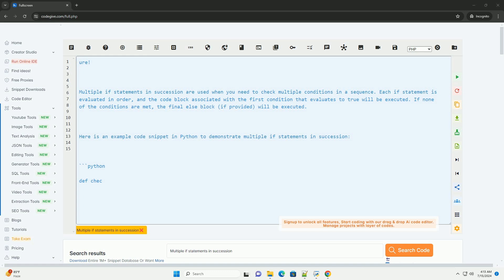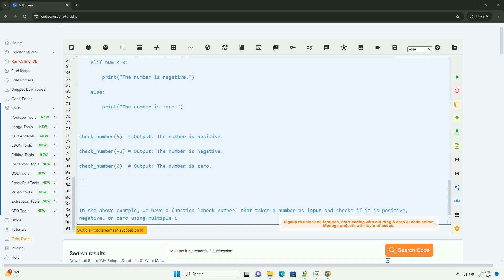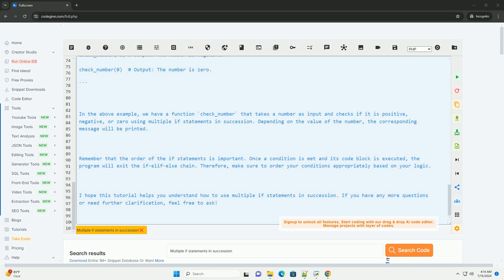Multiple if statements in succession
sure!

multiple if statements in succession are used when you need to check multiple conditions in a sequence. each if statement is evaluated in order, and the code block associated with the first condition that evaluates to true will be executed. if none of the conditions are met, the final else block (if provided) will be executed.

here is an example code snippet in python to demonstrate multiple if statements in succession:

in the above example, we have a function `check_number` that takes a number as input and checks if it is positive, negative, or zero using multiple if statements in succession. depending on the value of the number, the corresponding message will be printed.

remember that the order of the if statements is important. once a condition is met and its code block is executed, the program will exit the if-elif-else chain. therefore, make sure to order your conditions appropriately based on your logic.

python multiple exceptions
python multiple constructors
python multiple line comment
python multiple context managers
python multiple inheritance

python multiple exceptions
python multiple constructors
python multiple inheritance
python multiple inheritance super
python multiple decorators
python multiple assignments on one line
python multiple return values
python statements and expressions
python statements after yield
python statements
python statements w3schools
python statements vs expressions
python statements examples
python statements in hindi
python statements and syntax
python statements must be separated